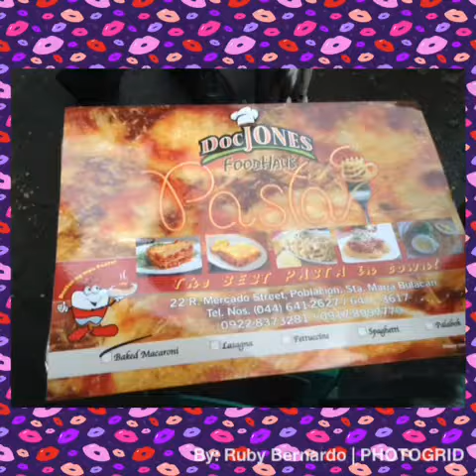Birthday celebration of my inlaws Daddy Rey 052218 💋🎈🎉🎂❤️🎉🎂❤️🎈